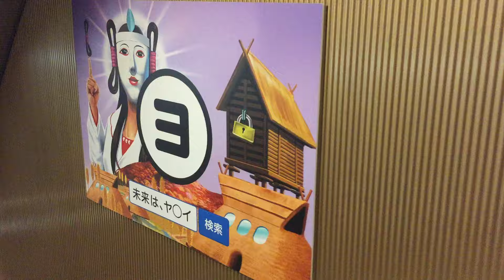「未来は、ヤ○イ」の広告＠大江戸線六本木駅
なんか個性的だったので（笑）